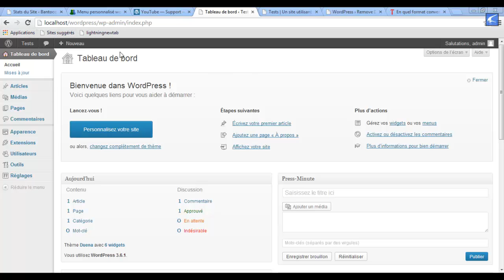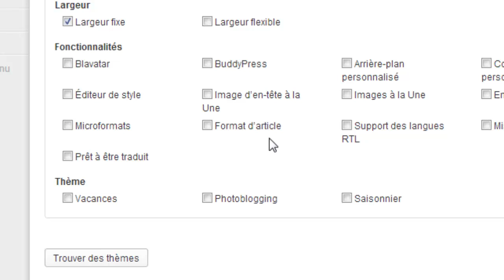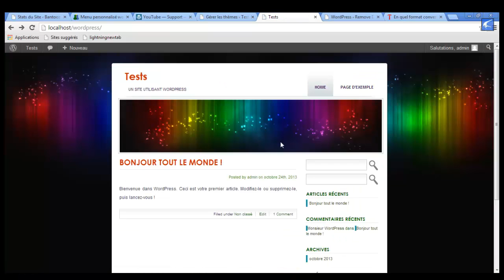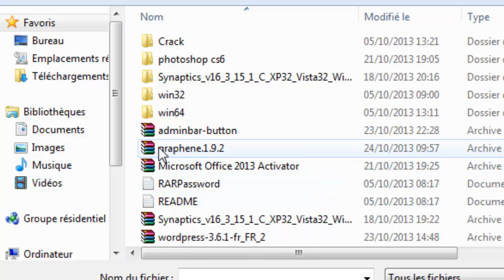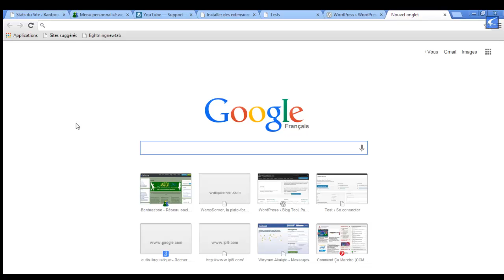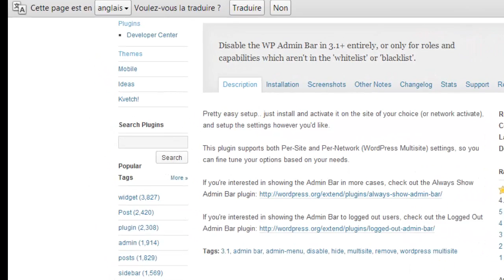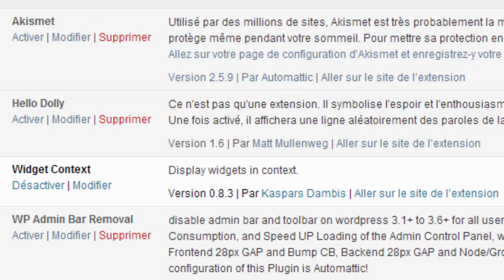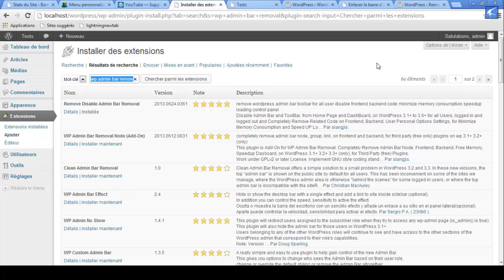Ajouter thèmes et plugins (extensions) dans wordpress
Comment installer des thèmes et des plugins dans wordpress